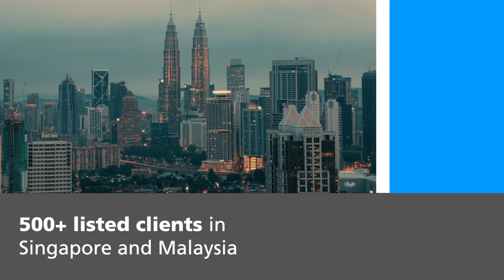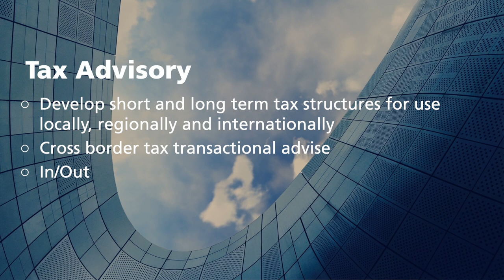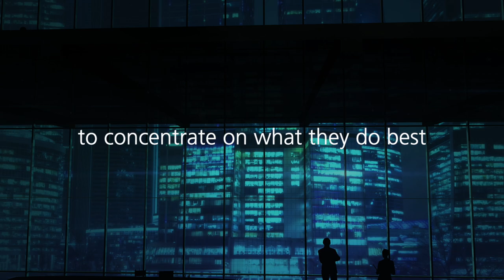Tricor Market Introduction - Barbados